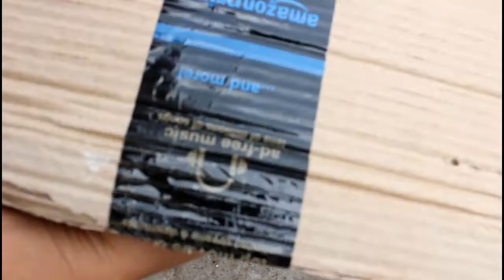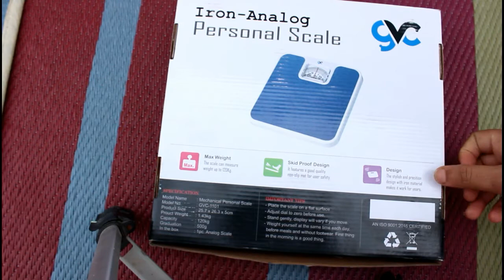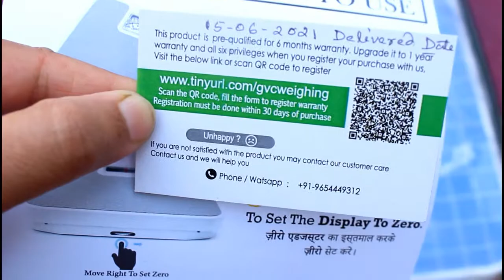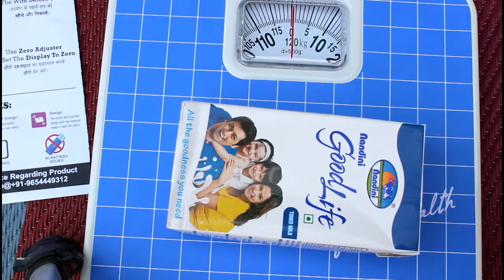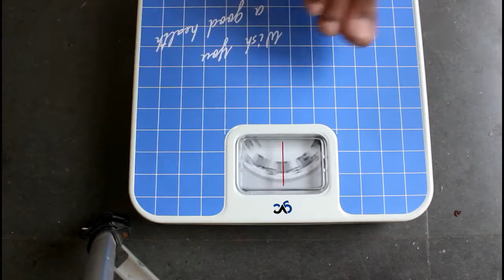Weighting Scales unboxing/Accurate GVC Manual Weighing Scale Review with Proof/Best Weighing Machine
Weighting Scales unboxing